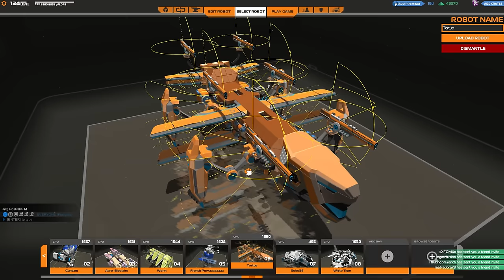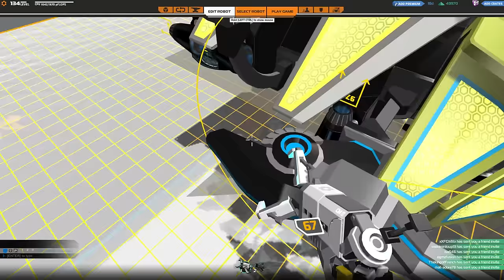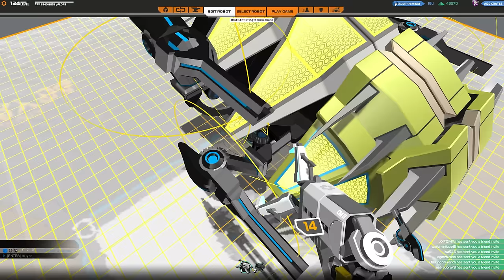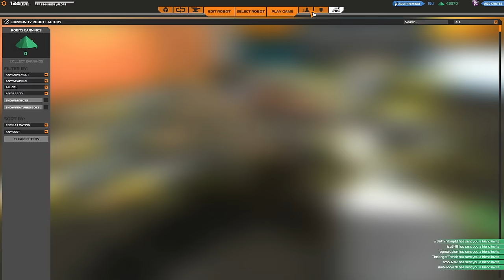[F2P] Robocraft - Ep. 288 [FR]